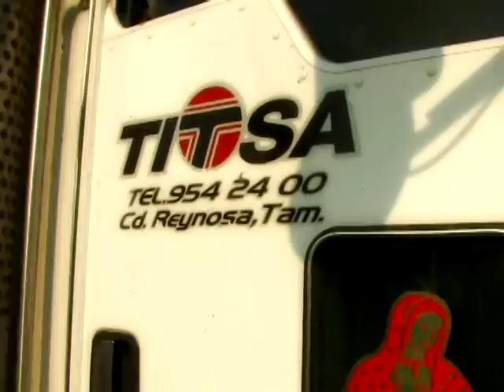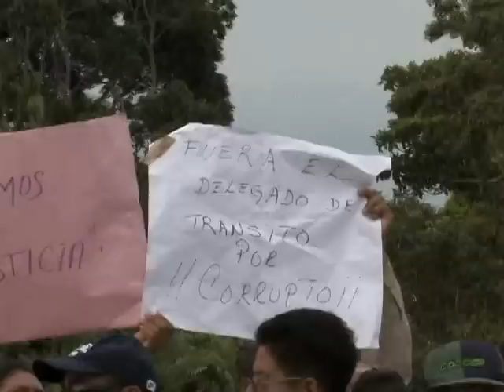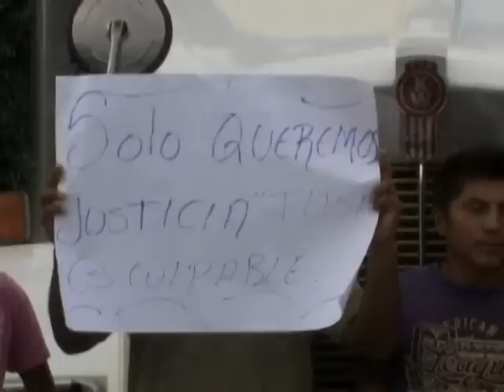ACCIDENTE, DE AUTOBUS EN LA VILLA BENITO JUÁREZ.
HABITANTES DE LAS VILLAS BENITO JUÁREZ Y SÁNCHEZ MAGALLANES,ESTAN LLENOS DE DOLOR Y  MUCHOS DE ELLOS PERDIERON A SUS SERES QUERIDOS EN ESTE FATAL ACCIDENTE OCURRIDO EL PASADO LUNES 11 DE JUNIO DONDE EL AUTOBUS DE PASAJE FUE BRUTALMENTE GOLPEADO POR LA BÓMBA QUE TRANSPORTABA UN TRACTO CAMIÓN DE LA EMPRESA TICSA.